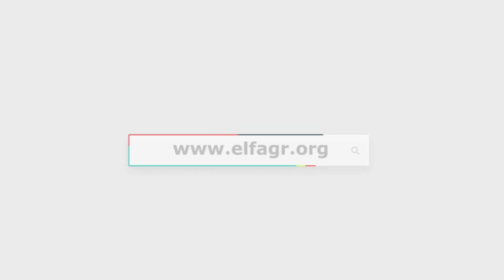أثناء جولتها داخل معرض اهلا رمضان بحي غرب بالمنوفية..عقيله للفجر..افتتاح معرضين اخرين الاسبوع المقبل